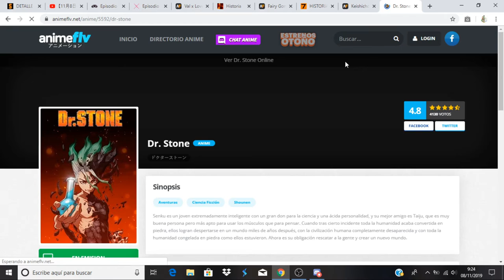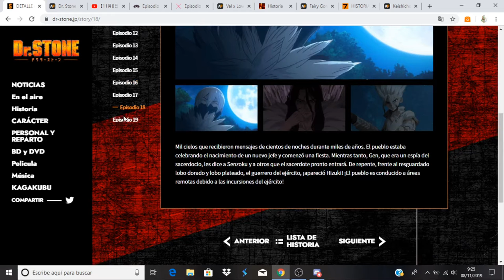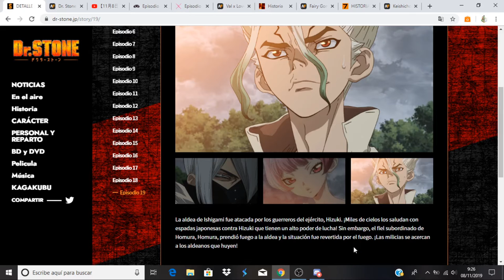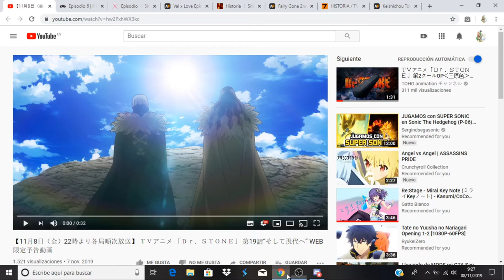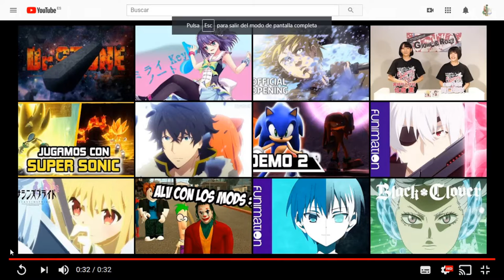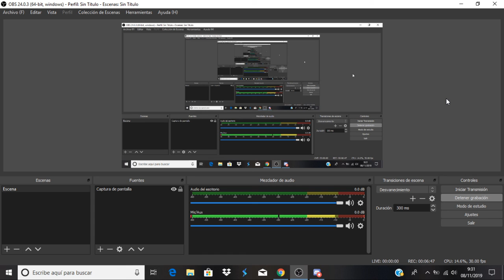Dr. Stone comentando avance del capitulo 19